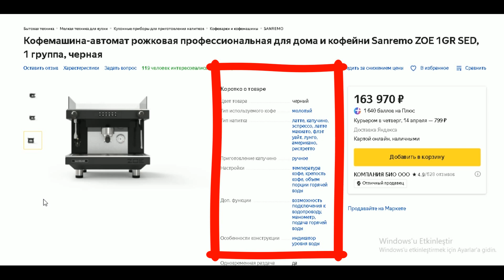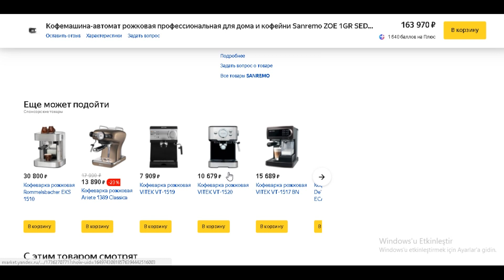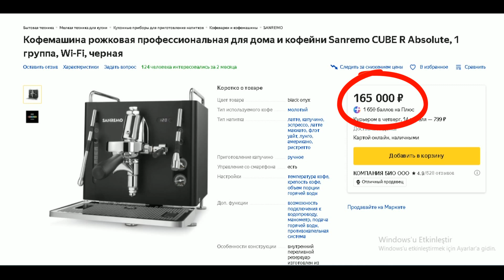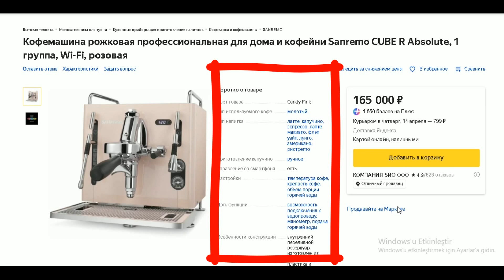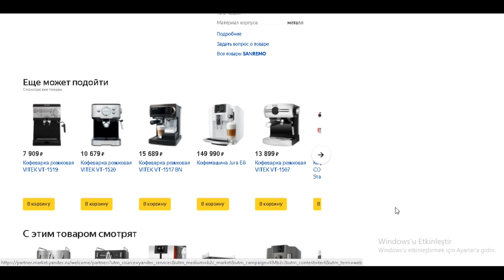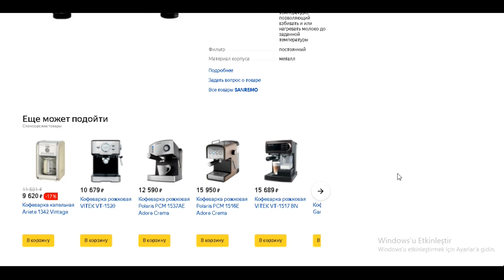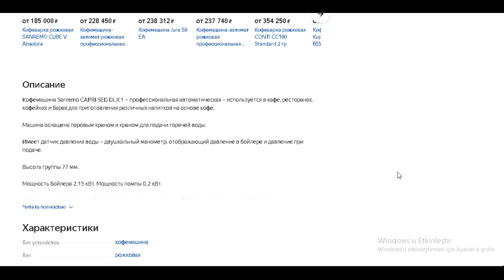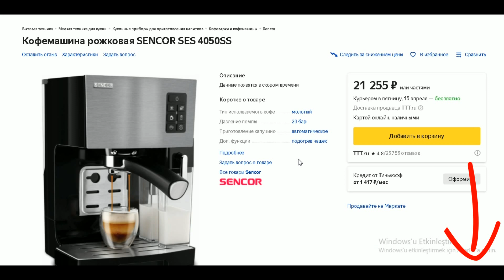ТОП-5 лучших рожковых кофемашин. Рейтинг